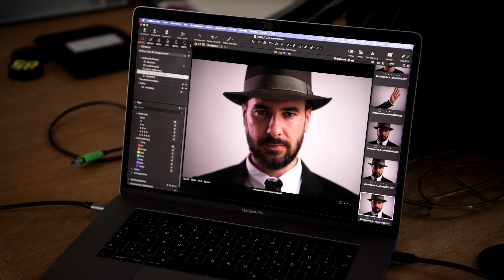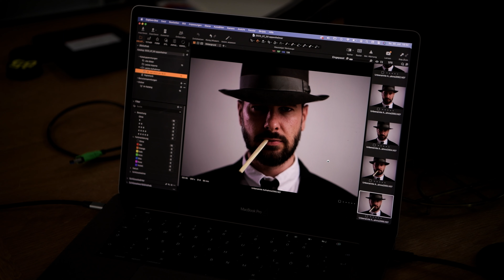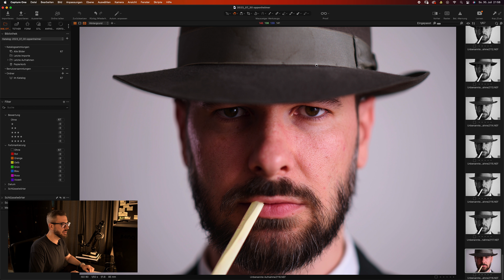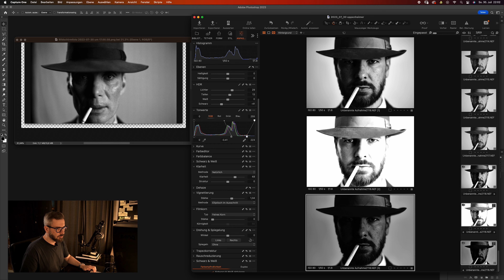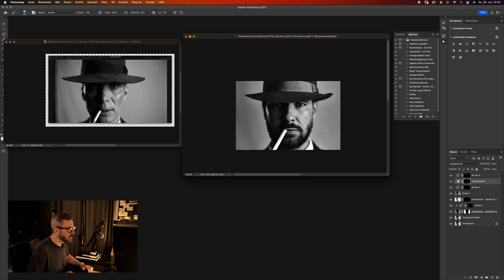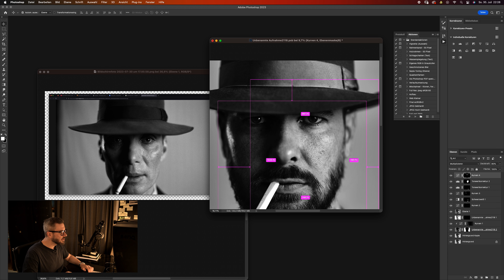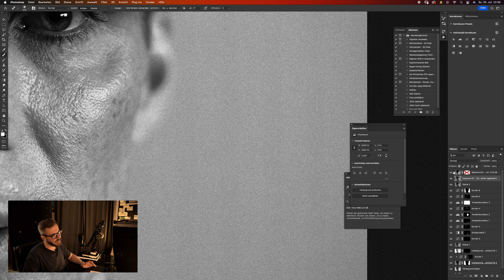Photoshoot alla Oppenheimer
Mein Setup

Focusrite Scarlett 2i2 3. Gen
BenQ SW2700PT
BenQ PD2700Q
RØDE PodMic
RØDE PSA1
DT 990 PRO
Elgato Master Mount L
Elgato HD60 S +
Blackmagic UltraStudio 3G
Phillips Hue Playbar
Philips Hue Light Strip
Philips Hue Set
OMOTON Laptop Ständer
Wacom Intuos Pro Medium
MYMIND® Schreibtischunterlage
Synology DS920+
Nikon D850
IKEA (SÖNDERÖD, BROR, HELMER)